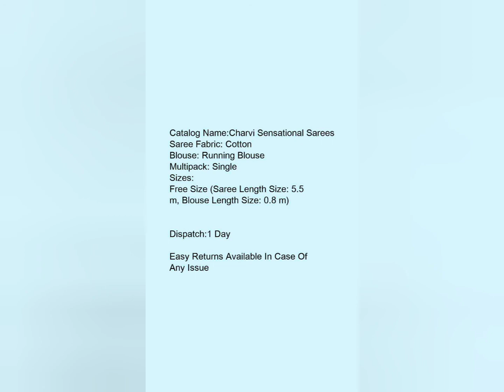# 2021model # catalog name charvi sensational saree fabric cotton blouse running blouse💃💖💕🤗